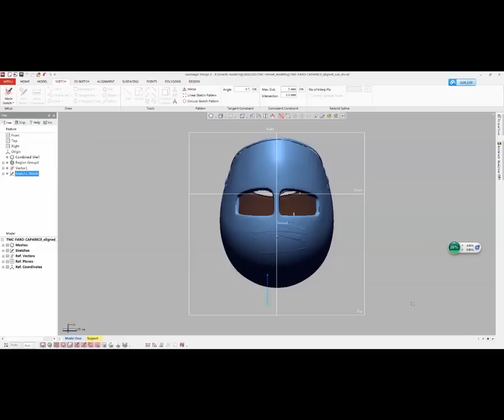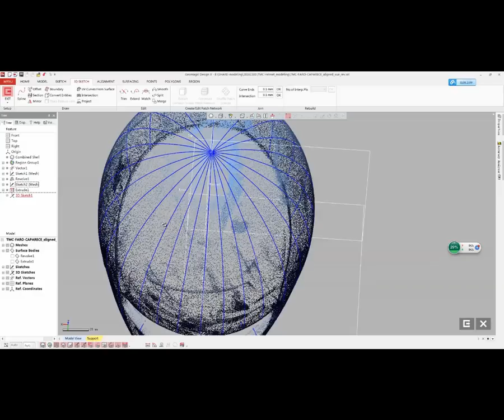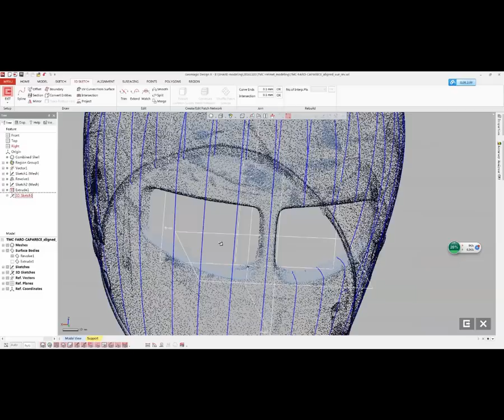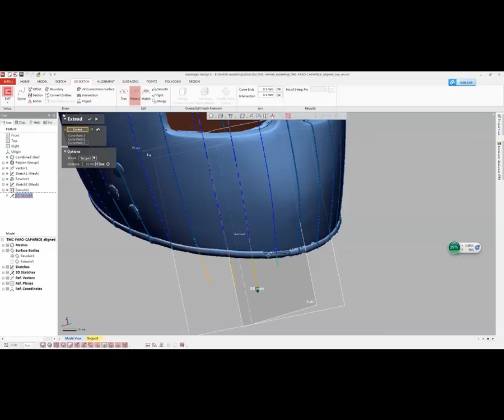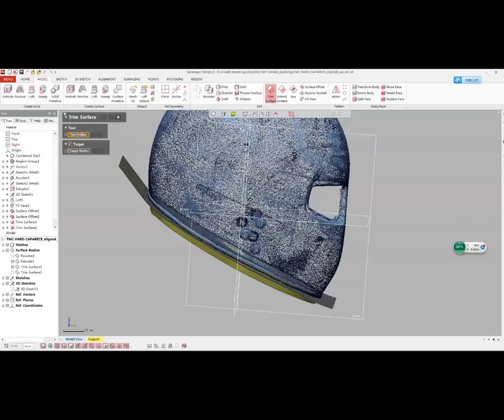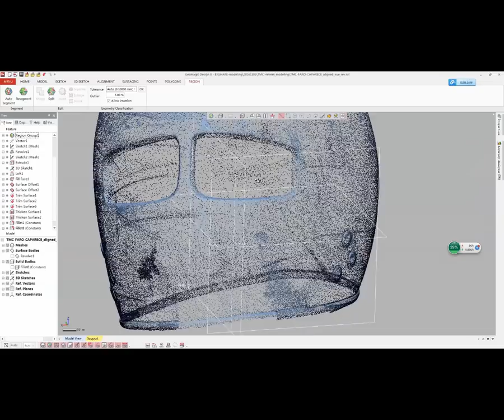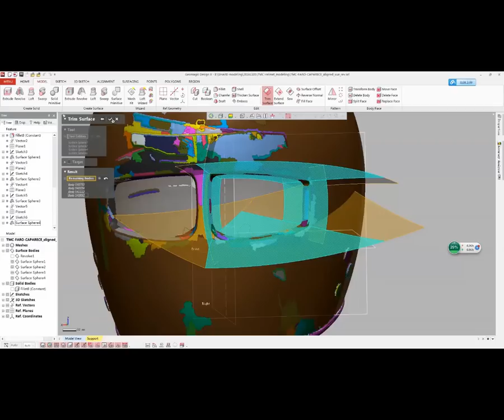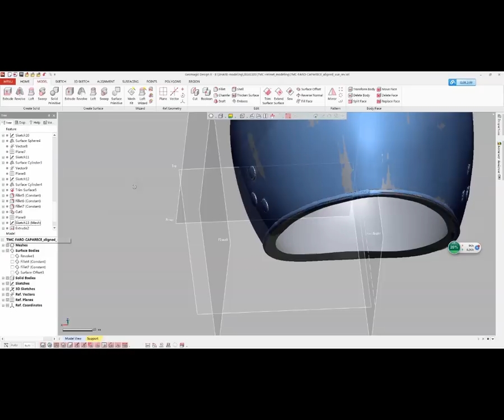Geomagic Desing X Tutorial: Racing Helmet modeling process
Reverse Engineering of a Helmet using Geomagic Design X 2017